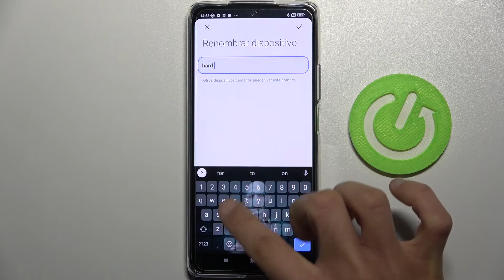Cómo cambiar el nombre del celular en XIAOMI 11T Pro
¡Buenos días! En este video te explicamos paso a paso cómo editar el nombre del dispositivo en tu XIAOMI 11T Pro. Descubre con nosotros cómo configurar el nombre del celular XIAOMI en menos de un minuto.

¿Cómo cambiar el nombre del dispositivo en XIAOMI 11T Pro? ¿Cómo configurar el nombre de XIAOMI 11T Pro? ¿Cómo cambiar el nombre de mi celular XIAOMI? ¿Cómo editar el nombre de mi XIAOMI 11T Pro?